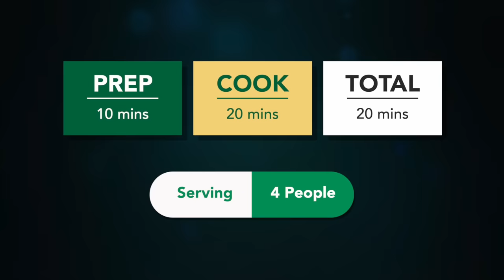મેંદા વગર ૨ ચમચી તેલમાં લારીનું ભુલાવી દે તેવું નવી રીતે વેજ મંચુરીયન | Dry Veg Manchurian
Ingredients:
2.5 cups chopped cabbage
1 large capsicum chopped
1 cup grated carrot
2 onion
1\4 cup Corinader leaves
1\4 cup spring onion if wish
1-2 tbs ginger garlic paste
4 green chilli
salt to taste
2 tsp black pepper pwdr
2 tbs dark soya sauce
2 tbs ed chilli sauce
4 tbs tomato ketchup
1 tsp vinegar
1\2 cup Rice flour
6 tbs corn flour
2 tbs Oil

veg manchurian recipe cabbage manchurian recipe dry manchurian dry manchurian recipe manchurian banavani rit sheetal's kitchen less oil manchurian નવી રીતે વેજ ડ્રાય મંચુરીયન વેજ મંચુરીયન